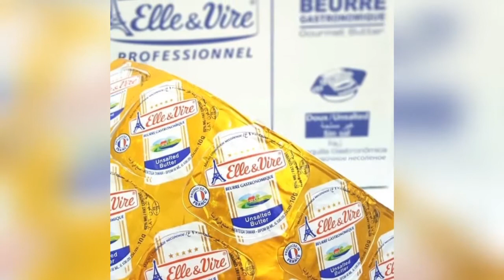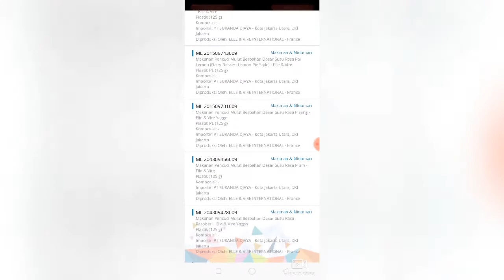Cara membuat Bubur Tim Sup Ati Ayam MPASI Bayi 8 Bulan | Menu MPASI 4 Bintang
Resep MPASI Bayi 8 Bulan / Bubur Tim Sup Ati Ayam penting untuk membuat MPASI yang disukai anak. Pemenuhan gizi anak juga terjamin dan pastinya sehat dengan membuat Resep MPASI Bayi 8 Bulan. Yik simak selengkapnya Resep MPASI Bayi 8 Bulan.